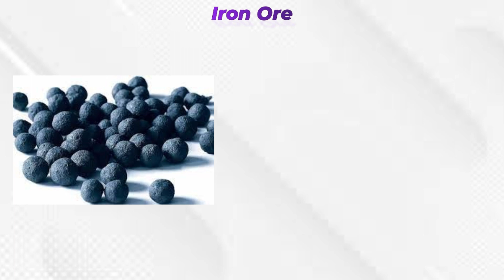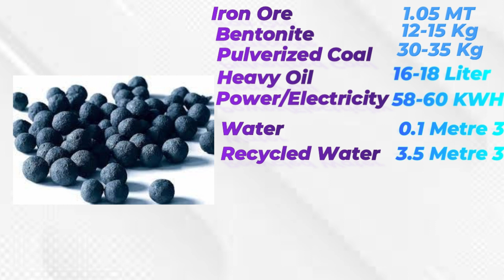Materials Used For production 1MT Pellets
I Upload  Atleast 1  Video On Every Wednesday Evening 4 Pm.